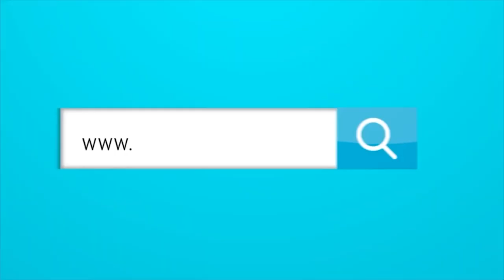¿Es justo comparar a Juan Fernando Quintero con Matías Fernández?